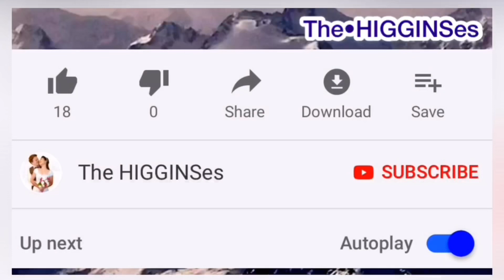Cherry Blossoms Painting | Timelapse | Little RHEA SunShine | Painting for a Cause ❤️The HIGGINSes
-Cherry Blossoms Painting | Timelapse | Little RHEA SunShine | Painting for a Cause
❤️The HIGGINSes

Please visit FB page: Little RHEA SunShine
for more PAINTINGS, SIZES & PRICING

The “Little RHEA SunShine” Project😊

Hey Everyone welcome to Little Rhea SunShine😊

     I am Rhea Jean D. Higgins, I’m a Filipina and married to a British man called Tim/Timmy(Timothy J Higgins)
I started painting again last Christmas(2018) to send as Christmas gifts for my Family(In-Laws) in the UK.
I’ve already sold several paintings as well😊.
Only yesterday I thought about something which really excites me, something that’ll motivate me to paint more in the future!
I want every painting session, done and sold, to matter, so I’ve decided to keep 15% of each painting SOLD to FUND my “Little RHEA SunShine Project”

• EACH Painting Sold in:
JULY-DECEMBER
- 15% will be used to buy Christmas Presents
JANUARY-JUNE
- 15% will be used to buy BACK TO SCHOOL(School Supplies)

For poor children back in the Village where I was born and raised in the Philippines😘

NOTE:
All prices are in UK pounds,  but will accept the equivalent in most currencies (just message to discuss)"

*My paintings are mainly flowers and trees, often in a South East Asian style. All art work is my own, unique and for sale.
I will also be posting time-lapse videos of me painting in action.